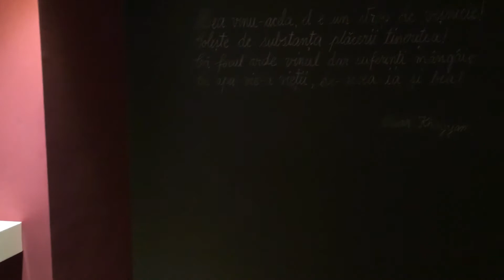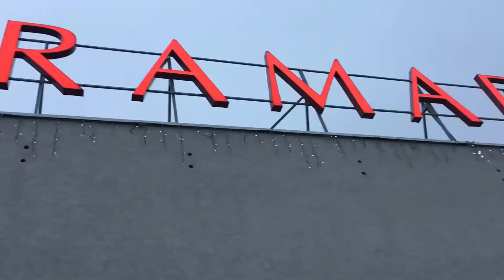AN NOU FERICIT TUTUROR !!! Relaxare la SPA | BODY and LIFE vloG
Daca v-a placut acest vlog, daca mai doriti sa vedeti astfel de vloguri si alte videoclipuri legate despre nutritie si alimentatie, abonati-va la canalul meu de YouTube!